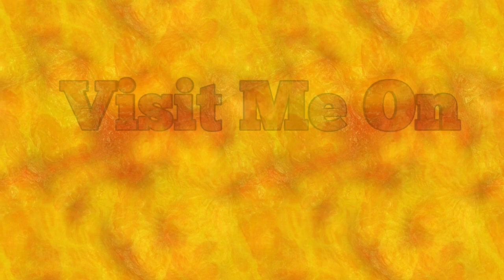Lost Maples Natural Area, Vanderpool, Texas. A beautiful gem in the Texas Hill Country.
Jeff here, and welcome to my world, Mr. JD's World.

This is a video of the fall color changes as seen at the Lost Maples Nature Area in the Texas Hill Country. The park is very small and camping is limited. The trails are beautiful and follow waterways throughout the Maple filled forest.

Make a reservation during the fall color change or you'll have to go to New England to see it.

Join me and have a good time in the kitchen, around the house, out and about, and on the road.

I've changed from a Nomadic RV life living and working in a National Park to a stationary home in a historic cavalry fort in Texas. I'm retired with a bank of projects to do and a "some day" list that needs addressing.

Some of my videos are a bit "tongue in cheek" and some are boring as all get out. Most are a light hearted attempt to entertain and remind us that life is too short not to laugh a bit, even if we just laugh at ourselves. Nuances can go in any direction. Relax, observe , and just for once, try to enjoy.

I create and post my videos as a journal of my life. A journal I manage so family and friends can witness some of my days and times. I hope to have fun, learn something and share a bit, too.

YouTube is not a job and I'll not let it become one.

I hope you enjoy this video along with the other videos on my channel.

Follow Along ...